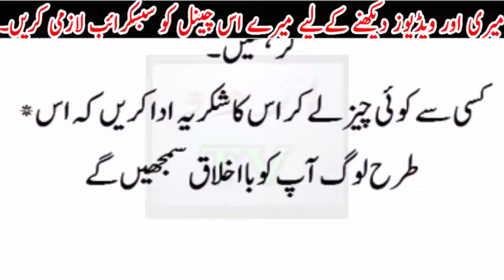kamyabi hasil karna bohat asan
kamyabi hasil karany k liye bohat asan tips jin sy kamyabi khud ba khud ap k qadmon mn aa jaye